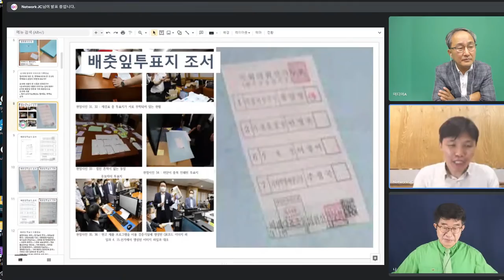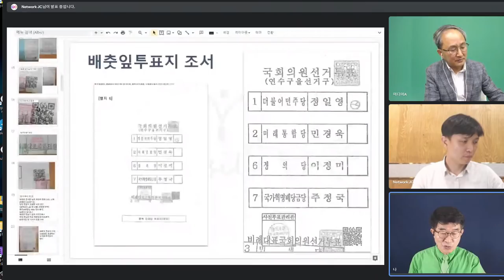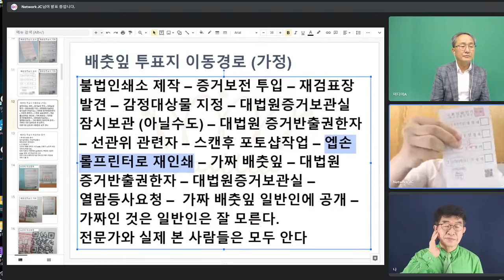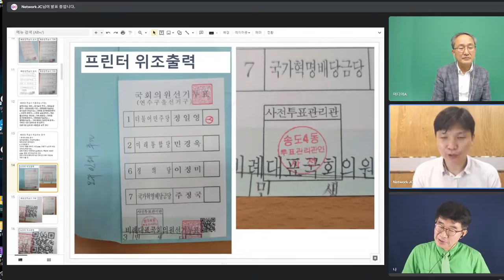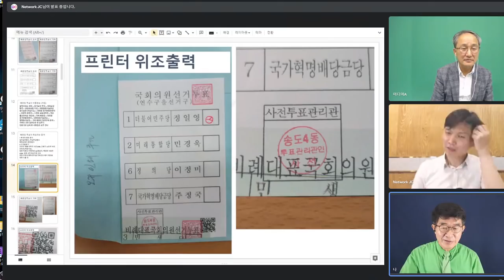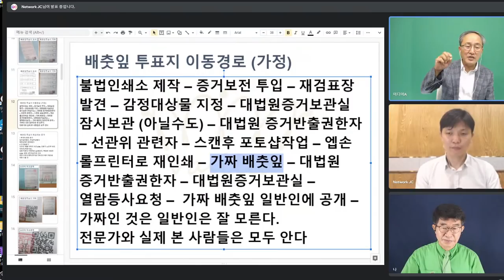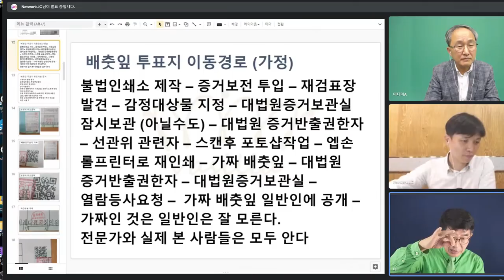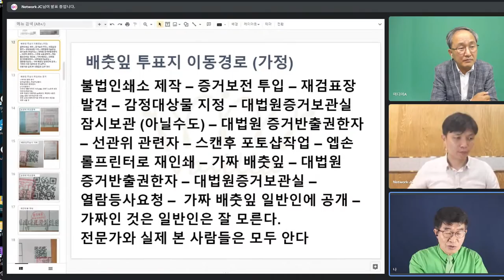[위조3] "배춧잎 투표지, 제조(이동) 경로" / 선관위와 협력 및 공모관계에 주목 / 조재연 대법관과 홍동연 법원사무관 역할에 주목 / "이제 절효의 때이다"라고 판단 후 공개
[인터뷰]

Bitcoin : 3MTW849AkP2ftLeSK2teZHMmzLu7Z83s9U